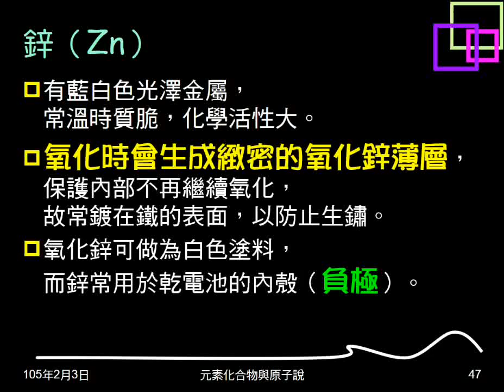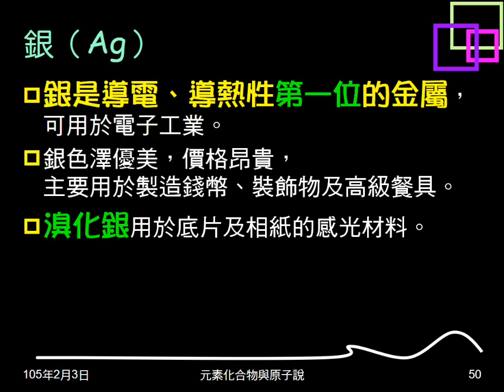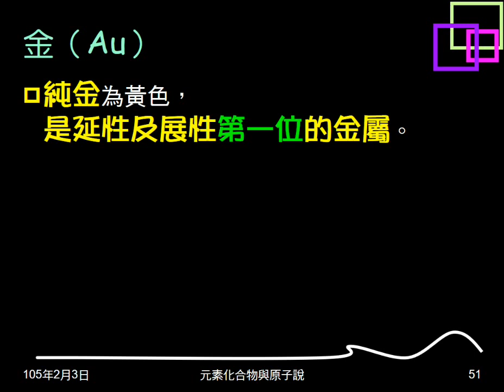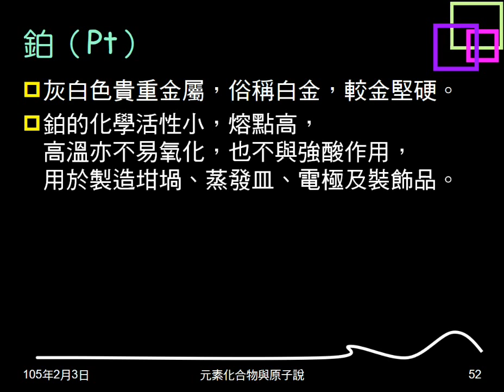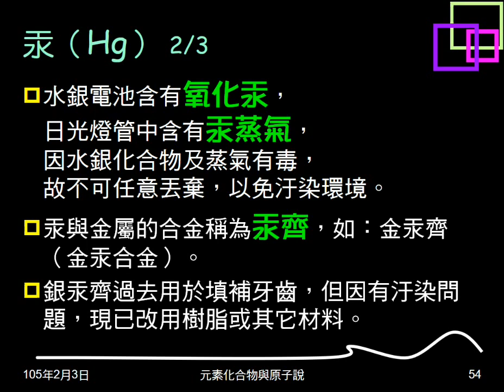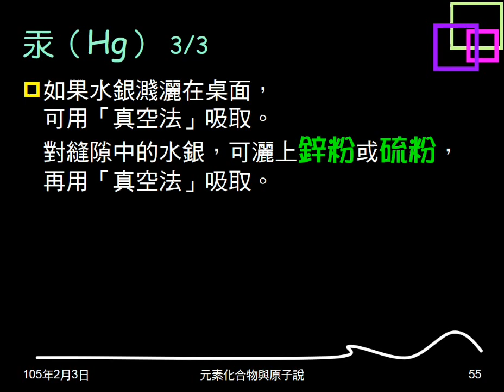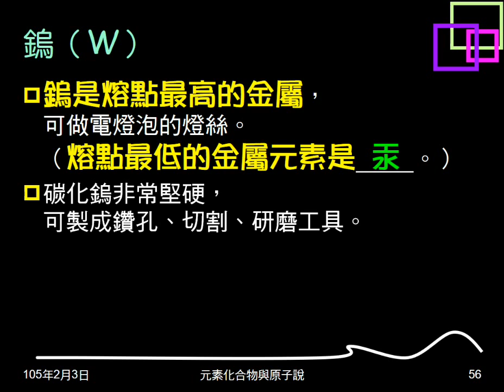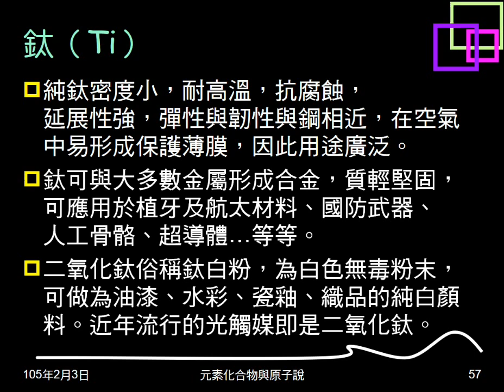104學年複習元素與化合物07：常見的元素（銅銀金鉑汞鎢鈦）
說明銅、銀、金、鉑、汞、鎢、鈦的性質。